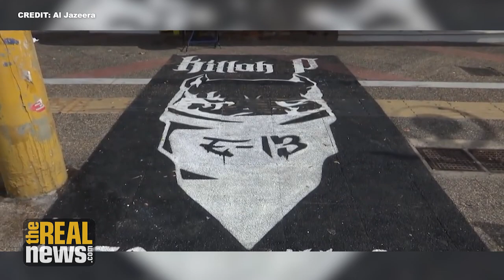Greek Neo-Nazi Party Golden Dawn Rejected by Greek Voters (2/2)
Greece’s Former Deputy Defence Minister Costas Isychos says support for the far-right remains strong despite neo-Nazi defeat